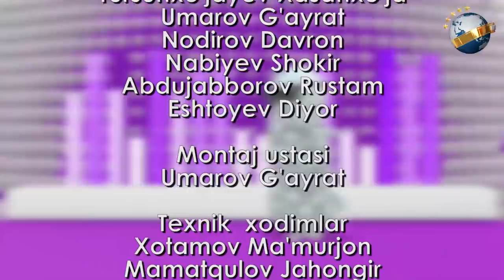Obid Asomov, Handalak, Qahqaha, Mahfuza Sherboyeva, Tohir Saidov - KULISH SHART